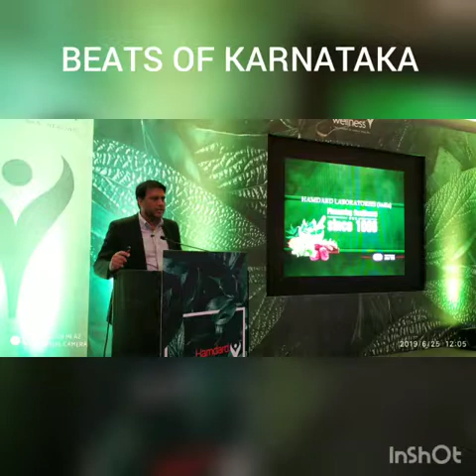Hamdard Wellness, The Power of Unani Healing A Unit of Hamdard Laboratories India)